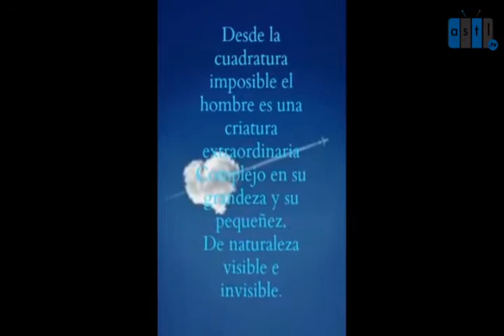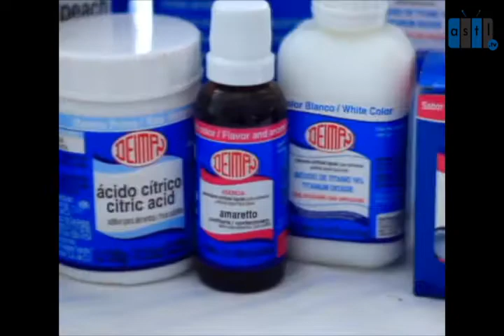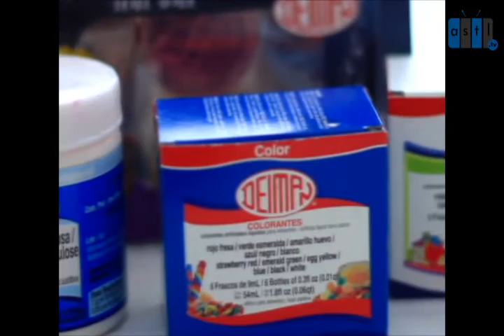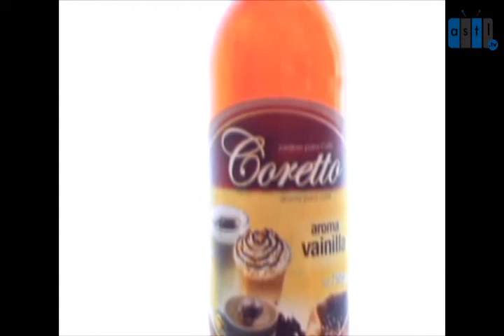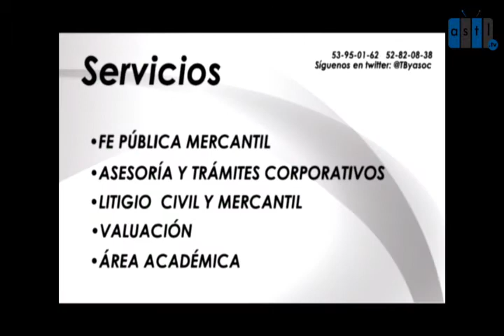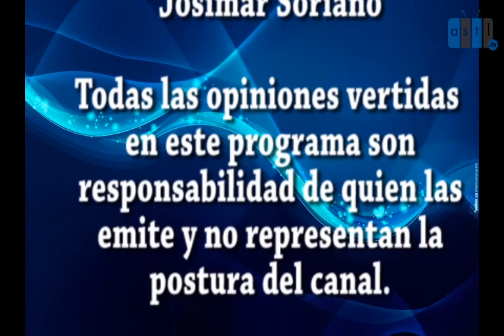Genios Talentos y Destinos 25 ago 15 con Gala Somerville